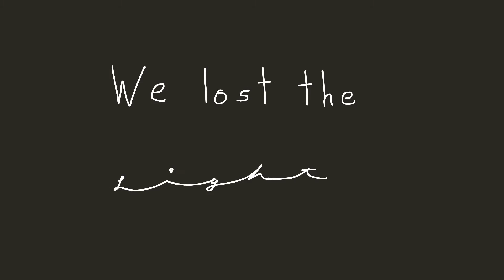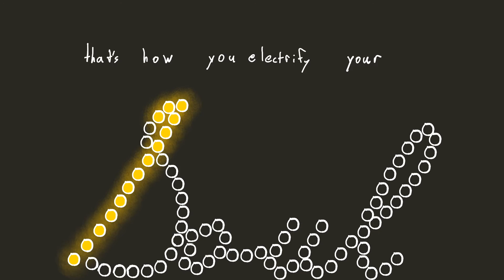Ben Elliott - We Go La (Official Music Video)